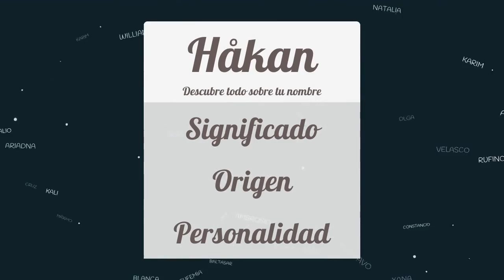Significado de Håkan, nombre Nórdico para tu bebe niño o niña (origen y personalidad)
Descubre el significado del nombre (Nórdico) Håkan y el origen de su procedencia. En la fuente original podras descubrir la personalidad y algunos datos curiosos del nombre para tu bebe.